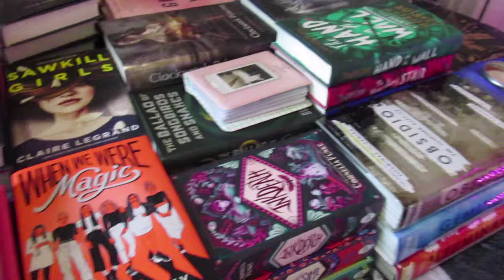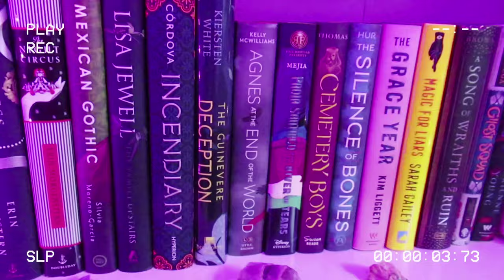BOOKSHELF REORGANIZATION: THE BIG OVERHAUL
Y'AAAALL ASKED FOR IT. This one was pretty tough since I had to rearrange my entire bedroom for it!

APPS USED TO TRACK DATA:
Leio / Bookly